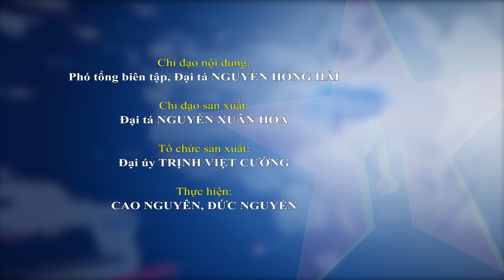Khai mạc Tập huấn Diễu binh kỷ niệm 70 năm Chiến thắng Điện Biên Phủ- Báo QĐND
Báo QĐND - Ngày 25-12, tại Trung tâm Huấn luyện quân sự Quốc gia 4, Bộ Tổng Tham mưu QĐND Việt Nam tổ chức Khai mạc Tập huấn Diễu binh kỷ niệm 70 năm Chiến thắng Điện Biên Phủ (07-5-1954 / 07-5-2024).